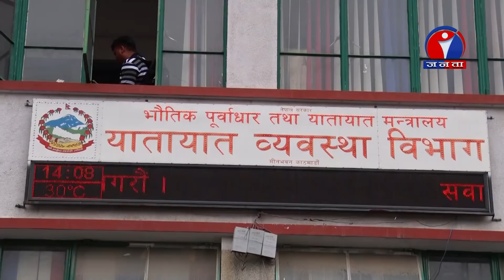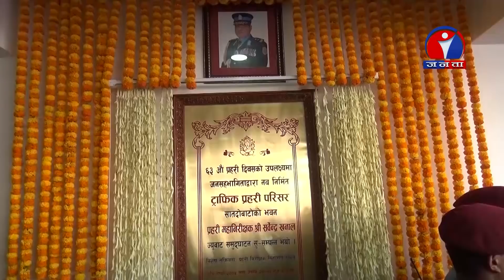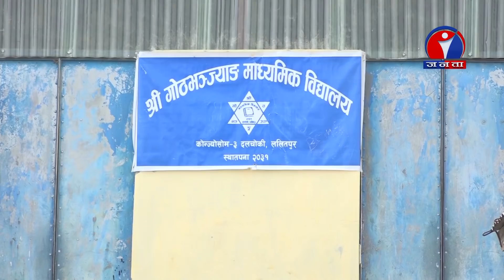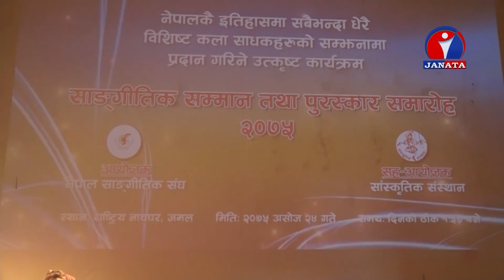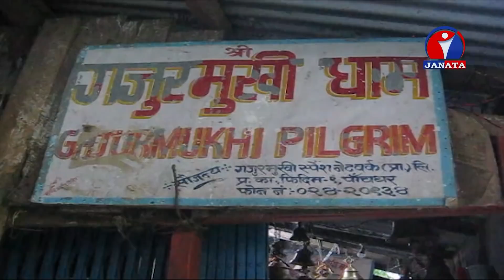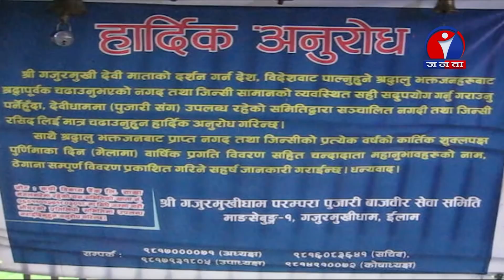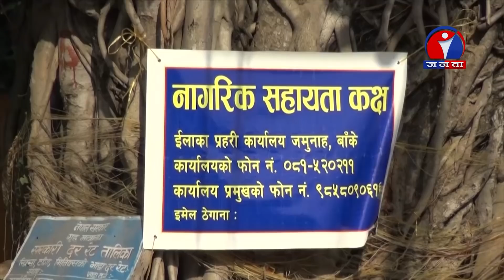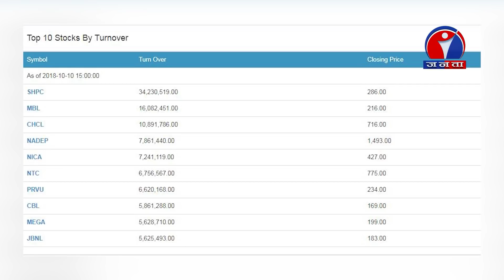Janata Samachar | जनता समाचार - 2075 Ashoj 24